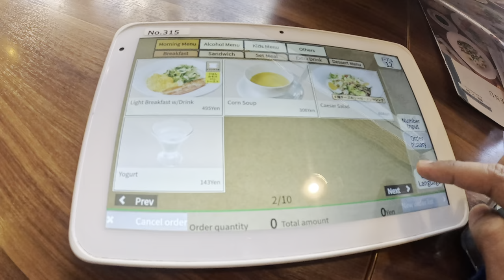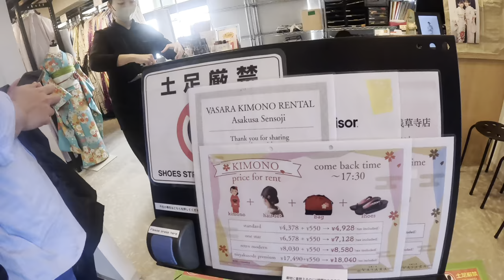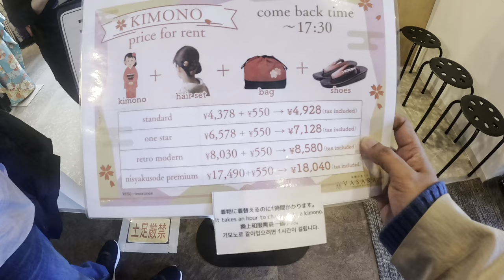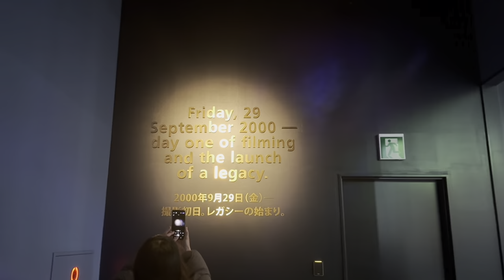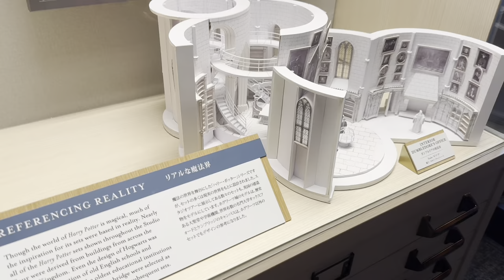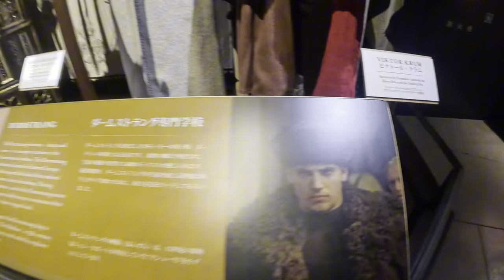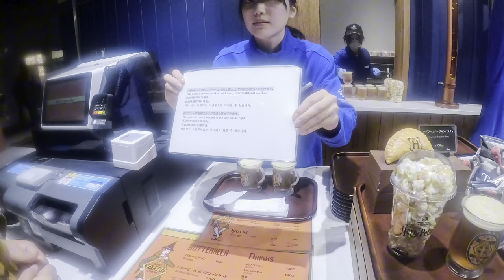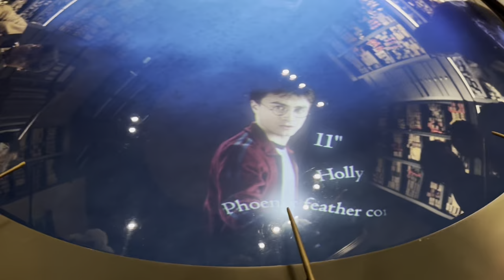🇯🇵EP.6 - Walking with Kimono in Sensoji Temple and Tour in Warner Bros Studio, Tokyo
Day 5 ရဲ့ မနက်ခင်းလေးမှာ ဂျပန်ရိုးရာ Kimono လေးနဲ့ Sensoji Temple မှာ ဆုတွေတောင်းခဲ့တယ် ။
ကျွန်တော့်က Potterhead တစ်ယောက်ပါ ကိုယ့်နဲ့ အတူ ကြီးပြင်းခဲ့တဲ့Harry Potter စာအုပ်တွေနဲ့ ဇာတ်ကားတွေကို ထပ်တလဲလဲ ပြန်ဖတ် ပြန်ကြည့်သူပါ
Warner Bros Studio Tour လေးကတော့ ကျနော့် ဘယ်တော့မှမေ့လို့မရတဲ့ အခိုက်အတန့်လေး ဖြစ်ခဲ့ပါတယ် ။
ကျွန်တော့် House က Ravenclaw 💙 သူငယ်ချင်းတို့ကော Potterhead ဆို ဘယ် House ကလဲ Comnent လေးတွေနဲ့ ဖြေသွားပေးကြပါအုံး 😘

On the morning of Day 5, I visited Sensoji Temple while wearing a traditional Japanese Kimono and prayed. I'm also a Potterhead, so I've been rereading and rewatching the Harry Potter books and movies that I grew up with.

The Warner Bros. Studio Tour was an unforgettable experience that I can't miss! My House is Ravenclaw .

My friends, which House are you in if you're a Potterhead? Please comment and let me know
Toe’s Footsteps

ကျွန်တော်ရဲ့ Vlog လေးတွေကြည့်ရင်း သူငယ်ချင်းတို့ ဘဝအမောတွေ ပြေရင် ကျေနပ်ပါပြီ ☺️
မပျော်စရာတွေ များတဲ့ ခေတ်ကြီးမှာ မပျော်ပျော်အောင် အားတင်းထားကြမယ် .
Toe's Footsteps  ( Travel with heart )
Ep -6 - Walking with Kimono in Sensoji Temple and Tour in Warner Bros Studio 🇯🇵
Day -5  in Tokyo , Japan 🇯🇵